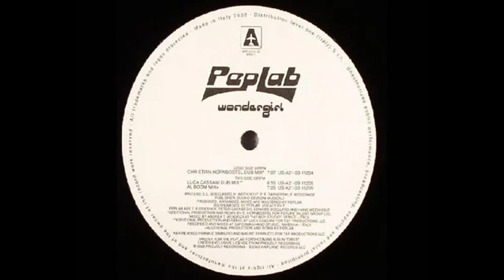💃💃💃 Peplab - Wonder Girl (sam paganini) shuffledance 💃💃💃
PEPLAB - Wonder Girl (sam paganini club remix)
PEPLAB IS:
Ferry Ridderhof, Peter Garnefski, Hans Weekhout, Edward Boellaard
///  2003  ///